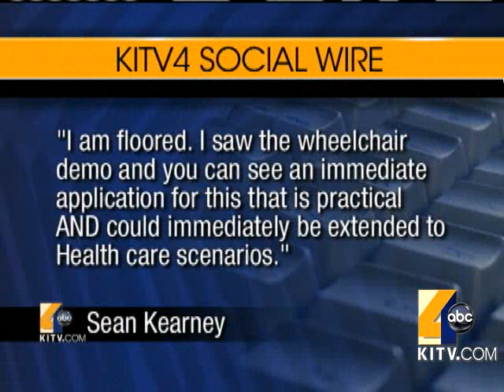Social Wire: Jail-breaking iPhone is Legal & Mind Control Headset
Social Wire: Jail-breaking and Unlocking iPhone is Legal & Mind Control Headset. 7/27/2010. For news you need to know,